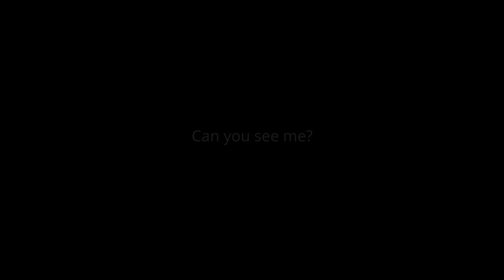Can you see me? "Peter"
“I feel the stares but they quickly look away. The woman on the bus who clasps her handbag a little bit tighter. The man who gets tense when I sit down beside him.” Listen to Peter’s story and take a moment to walk in his shoes.

This story features an actor with lived experience to represent the authentic stories of many individuals and provides a glimpse into someone else’s world to help us to reflect on our own words and actions and the impact we can have on others.

At Deloitte, we want everyone to come to work knowing that they can truly be themselves. We are focused on providing everyone with equal opportunities to grow and develop in an environment built on a foundation of respect and appreciation for diversity in all its forms.

Learn more about what we’re doing to create an inclusive culture at Deloitte